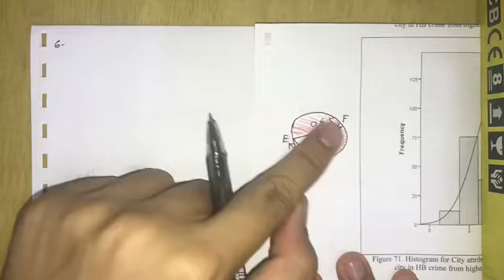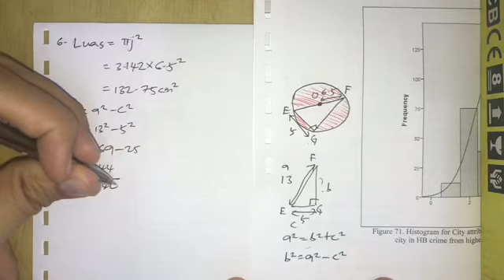Bab 5 KSSM Matematik Ting 2 Jom Cuba 5.3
Video ini tentang kehidupan seorang pendidik dari Teach for Malaysia dan Kementerian Pendidikan Malaysia, mendidik di salah sebuah sekolah di Klang, Slangor. Kini beliau sedang mengajar Reka Bentuk dan Teknologi dan Matematik untuk sesi petang

This video is about a humble teacher from Teach for Malaysia and Ministry of Education, educating at one of the high school in Klang, Selangor. He is currently teaching Mathematics/ Design and Technology for the evening sessions.